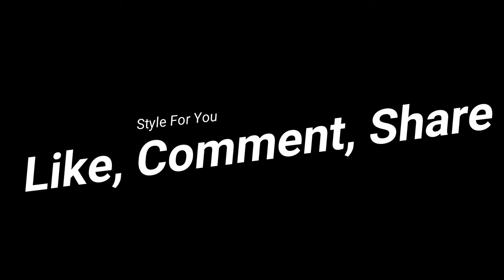Stud Earrings for women 2018